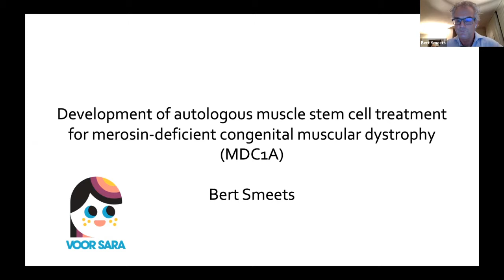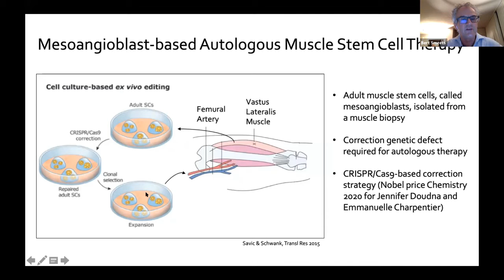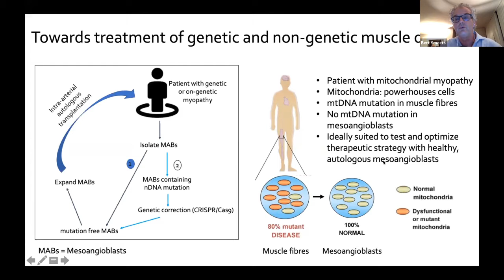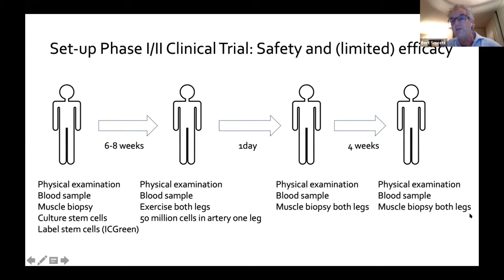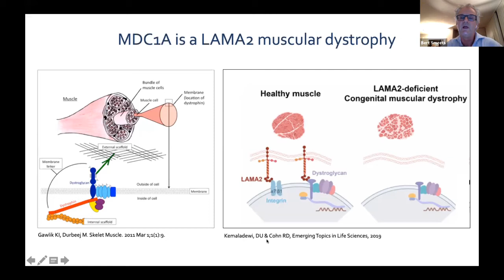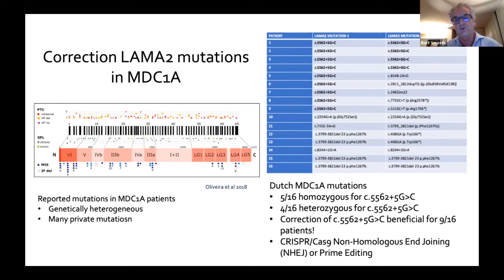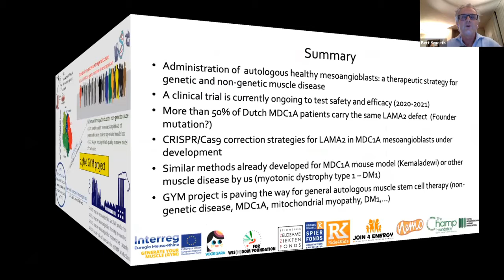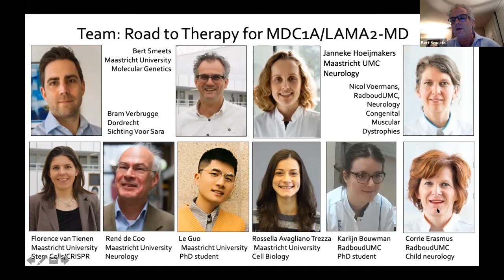Lecture by Prof. dr. Bert Smeets, during the virtual conference on MDC1A / Lama2 CMD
The research group of Maastricht University led by Professor Bert Smeets wants to develop a treatment with the body's own repaired muscle stem cells for a form of a LAMA2 gene mutation muscle disease in four years. This research is part of a larger project called GYM (generate your muscle) in which various universities from the region are collaborating.

Click on the subtitle icon in the lower right corner to add (automated) English subtitels to this video.